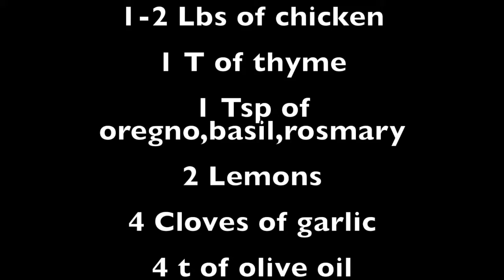How to make herb chicken Cooking with Caleb #28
Welcome back to another episode of Cooking with Caleb I do hope you enjoy. The things you will need are

1-2 Lbs of chicken

1 T of thyme

1 Tsp of oregno,basil,rosmary

2 Lemons

4 Cloves of garlic